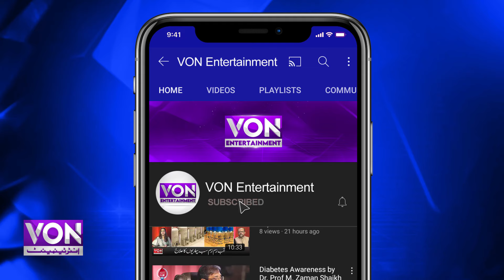Hiba Bukhari Is Expecting Her First Child Very Soon, Nadia Khan Revealed | Von Entertainment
The famous host and actress of Pakistani showbiz industry, Nadia Khan revealed that popular actress Haba Bukhari is pregnant.
These days Nadia Khan is performing her duties as an analyst in the private TV channel show 'Kya Drama Hai', the actress presents her analysis on various Pakistani dramas and highlights the positive and negative aspects of the drama.
In the recent episode of this show, Nadia Khan presented her analysis about Hiba Bukhari and Danish Taimur's super hit drama serial 'Jaan Nisar', while she also made an important revelation about the heroine of the drama, Hiba Bukhari.
Nadia Khan revealed that Hiba Bukhari is pregnant, she and actor Arez Ahmed Age, Wife, Family & Biography
Arez Ahmed Ahmed are expecting their first child very soon.